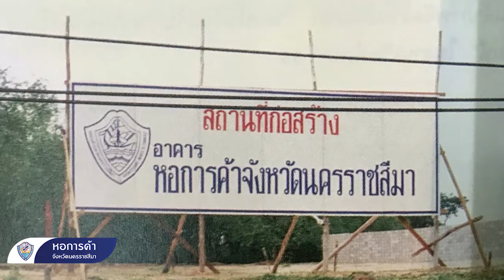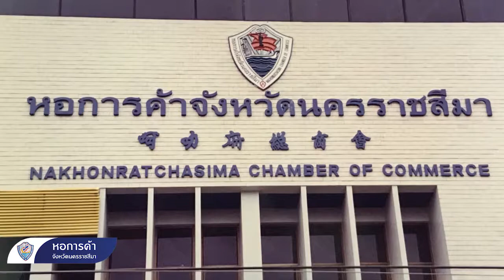รวมภาพ กิจกรรมหอการค้าโคราชในอดีต ถึง ต้นปี 2564